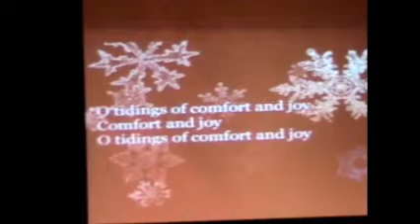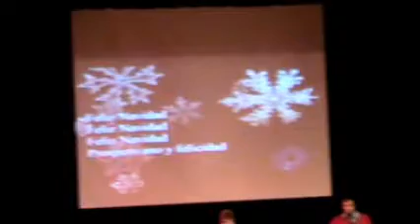December 23, 2012 At the Vine Greater Orlando